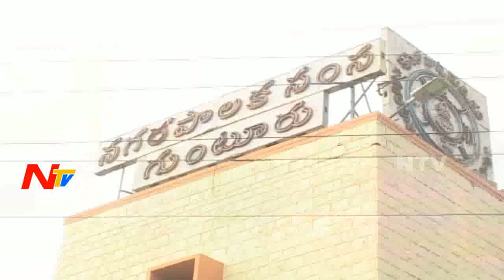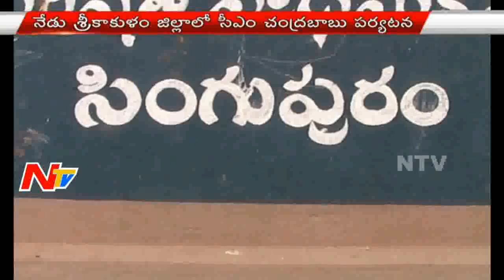News 30/60 || Breaking News || 4th May 2016 || Part 03 || NTV